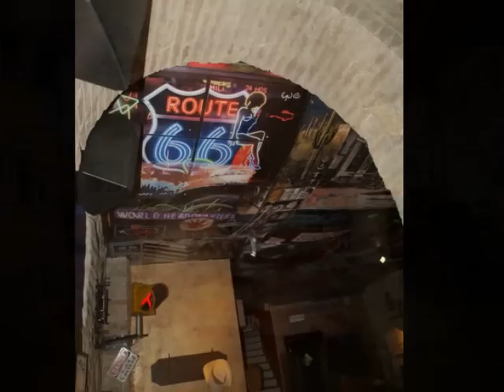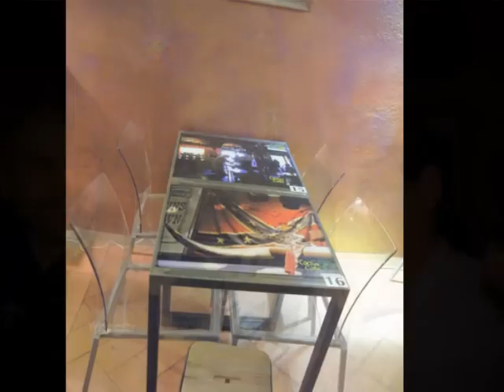Go West Umbria al Cactus Cafè Perugia